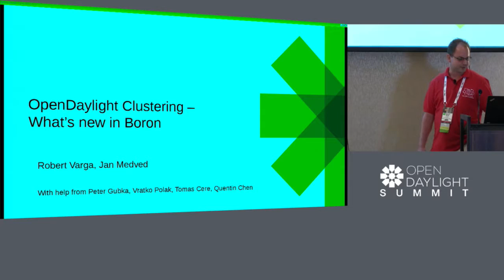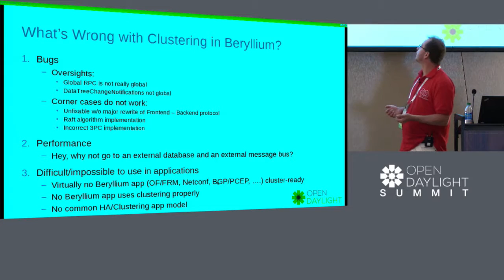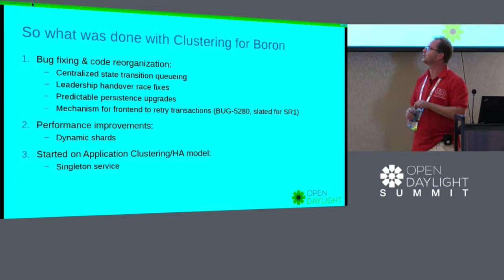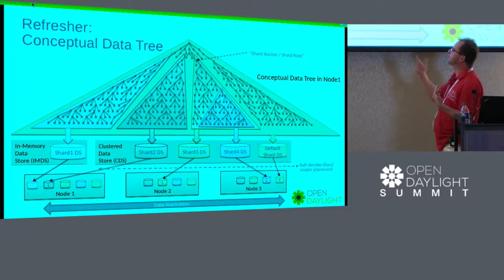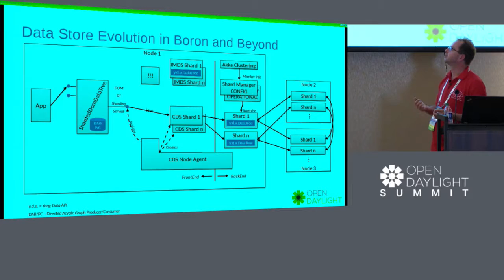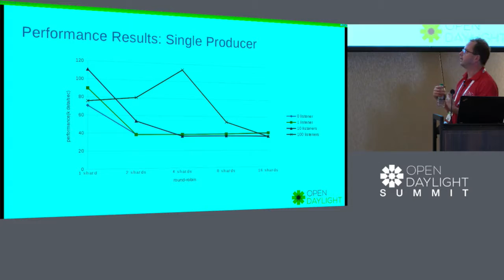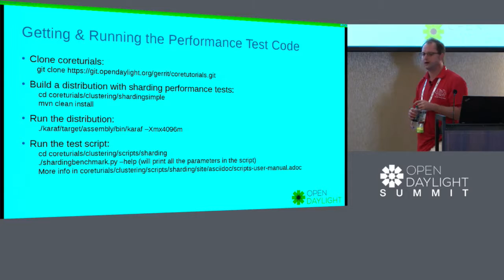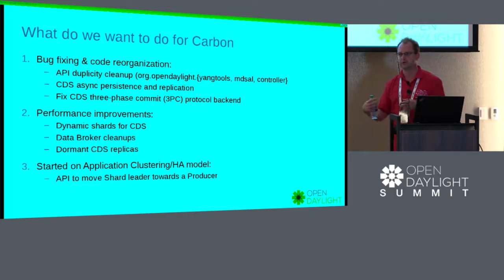OpenDaylight Clustering Infrastructure & Applications- Jan Medved & Robert Varga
OpenDaylight Clustering Infrastructure & Applications - Jan Medved, Cisco & Robert Varga, Pantheon Technologies

The first part of the presentation will be an in-depth walkthrough of the OpenDaylight clustering architecture, design, and implementation. We will discuss the architecture's tradeoffs and design decisions, and describe the improvements made to clustering implementation in the Boron release.

The second part of the talk will show application developers how to use the ODL clustering infrastructure to develop highly-available and/or high-scale OpenDaylight applications. Examples and code snippets will be provided, and application design patterns/antipatterns will be discussed.

About Jan Medved

Jan Medved is a Distinguished Engineer with Cisco Systems, where he works on SDN-related projects. He has been involved in OpenDaylight since its inception and leads the ODL development team at Cisco. Jan has designed multiple OpenDaylight applications and has worked extensively on performance and scale optimizations of ODL infrastructure.

About Robert Varga

Robert Varga has been a major contributor to key OpenDaylight infrastructure components, such as MD-SAL, yang tools, the data store, and most recently clustering. He also implemented the first version of the BGP and PCEP plugins. In addition, Robert is one of the most prolific ODL committers and serves as Pantheon Technologies's CTO.